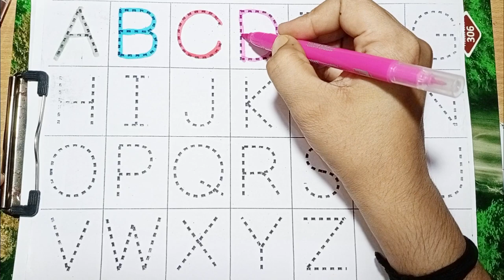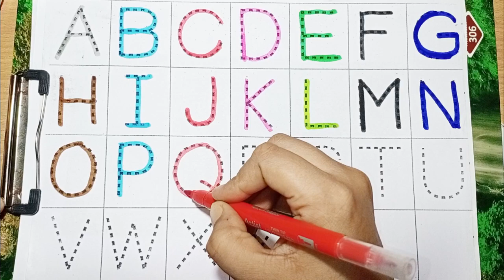유아와 아이들을 위한 ABCD 알파벳 따라 쓰기 | Learn ABCD Alphabets | Shapes for kids and Toddlers | English for kids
유아와 아이들을 위한 ABCD 알파벳 따라쓰기 Learn ABCD Alphabets | Shapes for kids and Toddlers | ABC phonics song | English for kids

안녕하세요. ^^

유아와 아이들을 위한 그림자 점선 따라 ABCD 알파 벳 쓰기와 모양 따라 그리기 색칠하기입니다.